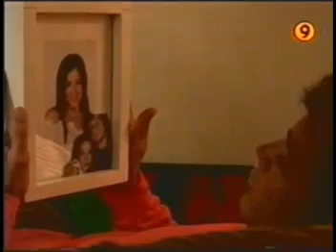VaLeria Gastaldi en Soy tu Fan 2005 con los hnos Fonzi Cap 5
Aparicion de Vale en la tira ¨Soy tu Fan¨ de Dolores Fonzi cantando un clasico de Celine Dion

CarLos F *
-Un CroNista IncoNdiCioNal :-)
- Ni Winners ni Losers -
Podes hacer tu aporte a ...
GraCias :-)